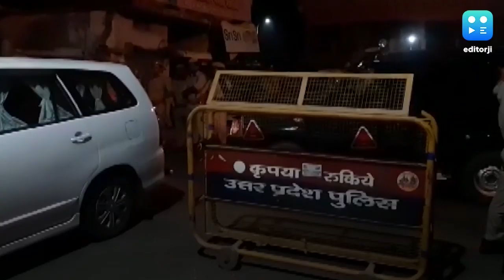Kamlesh Tiwari murder case: Family meets CM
The family of slain Hindu Samaj Party leader Kamlesh Tiwari met UP CM Yogi Adityanath on Sunday afternoon. Yogi Adityanath had sent out assurances to the family members of Tiwari that his killers would be found soon. Kamlesh Tiwari was brutally stabbed and then shot at his home in Lucknow on Friday afternoon. The police have nabbed several accused in the Kamlesh Tiwari murder case but the shooters who carried out the killing are still at large.